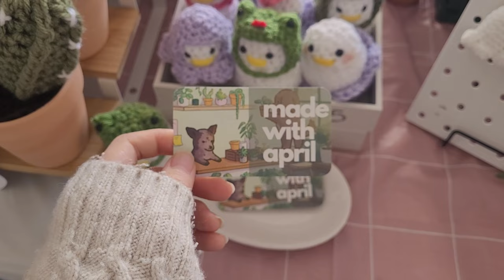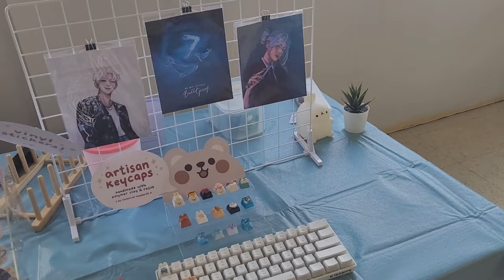🌼 Crochet Market/Craft Fair!!🌼 Let's talk shop! Stock, pricing, display etc. 🌼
Hello! I'm Tina, I run 'Made with April' with my dog, April!

🌼Etsy (Crochet patterns available here!)🌼

MARKET TOOLS USED IN THIS VIDEO:
Banner stand
Tiered display stand